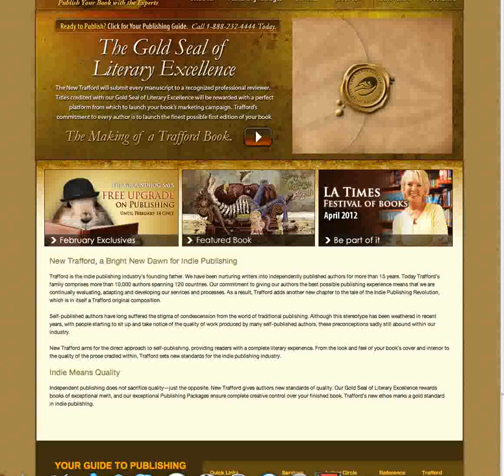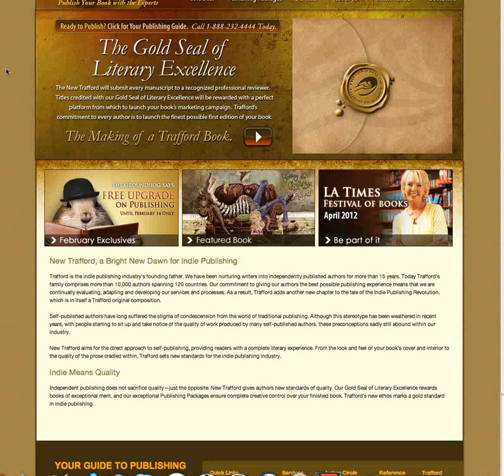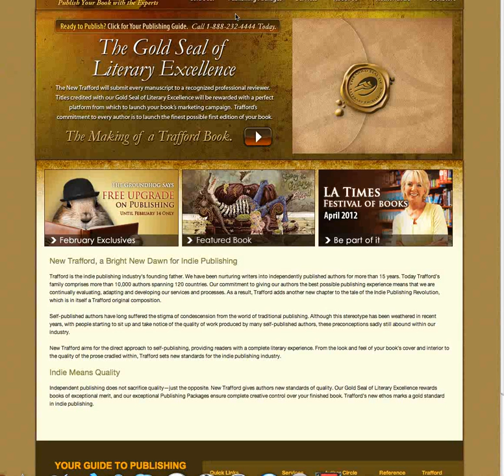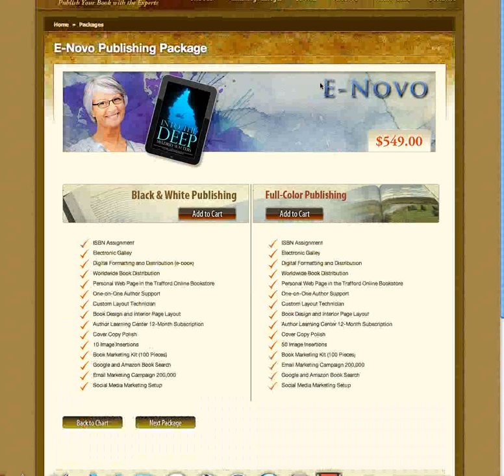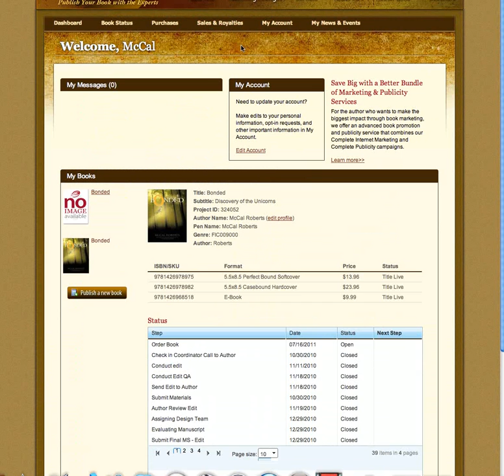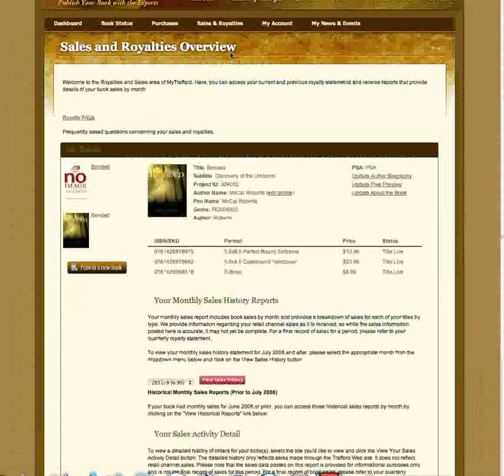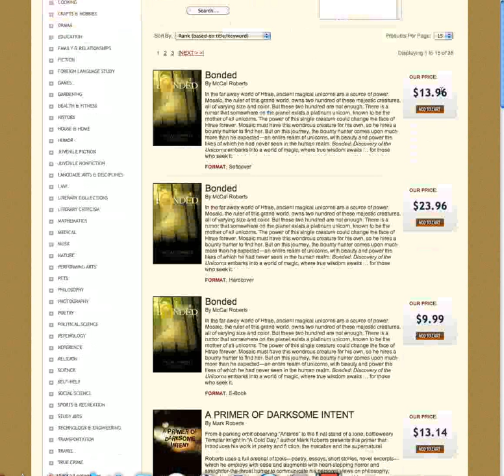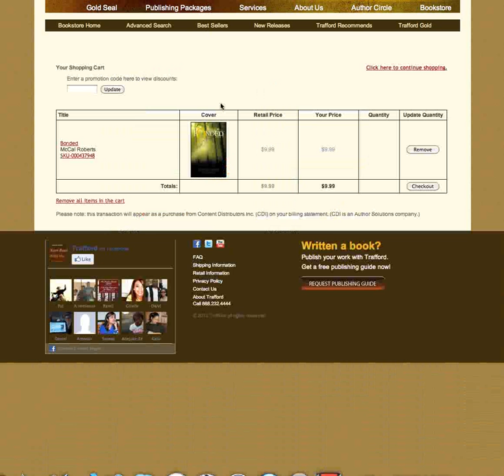Lil Wayne - Mirror ft. Bruno Mars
McCal Roberts (Presentation)